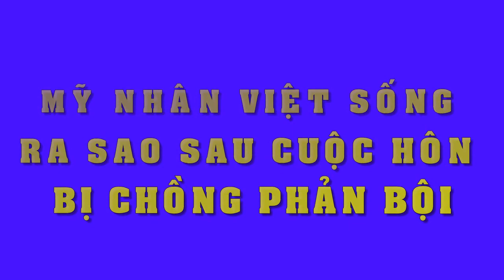Ít ai ngờ đằng sau sự thành công và giàu có của sao Việt là những khoảnh khắc rơi nước mắt